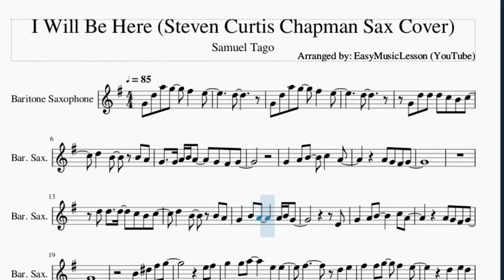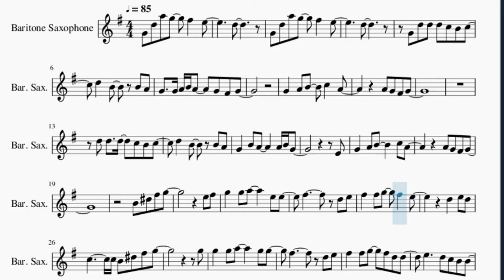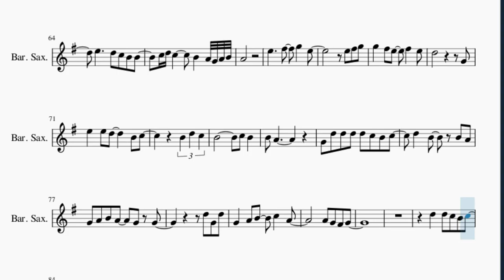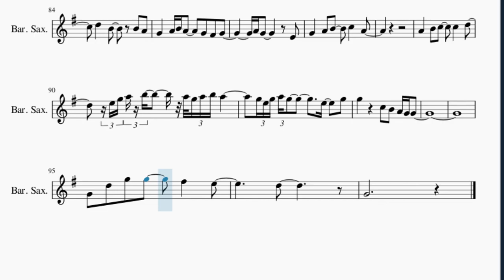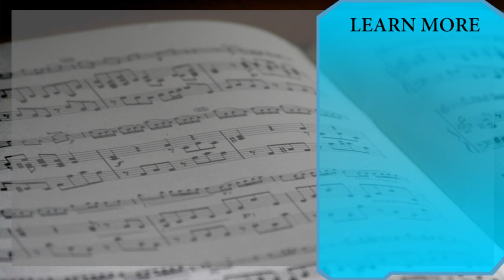Baritone Sax Sheet Music: How to play I Will Be Here (Steven Curtis Chapman Sax Cover)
Here is a sheet music/tab video on the song I Will Be Here (Steven Curtis Chapman Sax Cover) by Samuel Tago on the baritone sax. A baritone sax sheet music arrangement which is transposed to notes that are easily played by baritone sax, for the song I Will Be Here (Steven Curtis Chapman Sax Cover) by Samuel Tago.

EasyMusicLesson2 teaches you to play the your favorite instrument, through well-arranged sheet music so that you too can learn how to play I Will Be Here (Steven Curtis Chapman Sax Cover) by Samuel Tago on the baritone sax as fast as you can. A baritone sax sheet music with backing tracks to help your play the song better.

Chords of Baritone Sax arrangement:
A# Maj   A# Maj   A# Maj   F Maj   G Min   F Maj   D# Maj   A# Maj
C Min   F Maj   A# Maj   A# Maj   F Maj   G Min   F Maj   D# Maj
A# Maj   C Min   F Maj   A# Maj   D Maj   G Min   A# Maj   E Min 7 b5
F Maj   C Min   A# Maj   D# Maj   A# Maj   C Min   D Maj   G Min
A# Maj   C Maj   F Maj   C Min   A# Maj   D# Maj   A# Maj   C Min
F Maj   A# Maj   A# Maj   A# Maj   F Maj   G Min   F Maj   D# Maj
A# Maj   C Min   F Maj   A# Maj   A# Maj   F Maj   G Min   F Maj
D# Maj   A# Maj   C Min   F Maj   A# Maj   D Maj   G Min   A# Maj
E Min 7 b5   F Maj   C Min   A# Maj   D# Maj   A# Maj   C Min
D Maj   G Min   A# Maj   C Maj   F Maj   C Min   A# Maj   D# Maj
A# Maj   C Min   F Maj   G Min   C Maj   F Maj   C Min   A# Maj
D# Maj   A# Maj   C Min   A# Maj   F Maj   A# Maj   F Maj   G Min
F Maj   D# Maj   A# Maj   C Min   F Maj   A# Maj   D# Maj   A# Maj
F Maj   A# Maj   F Maj   G Min   F Maj   D# Maj   A# Maj   C Min
F Maj   C Min   D Min   G Sus 4   G Maj   C Min

Melody notes of Baritone Sax:
G4 D5 A5 G5   F#5   E5
D5
D5
G4 D5 D5 D5 C5 B4 C5
D5   B4   B4 A4
G4   G4 A4 B4 A4   G4 F#4 G4
G4   A4 B4   C5   A4
A4 G4 F#4 G4
D5 D5   D5   C5 B4 C5
G4   B4 A4     A4 B4 G4
E4
B4 D#5 F#5 G5
E5 F#5
G5   G5 A5     E5 E5
C5       C5 B4 D#5 F#5 G5
G5
G5   G5 A5     G5 G5
F#5       D5 E5
F#5   F#5 G5   F#5 D5 D5
E5     D5 C5 B4 B4
C5
C5 B4 A4 G4 G4
G4 D5 G5   F#5   E5
D5
G4   G4 A4 B4 A4   A4 B4 G4
E4
A4 G4 F#4 G4 A4
G4
G4   A4 B4 C5 E5 G5 A5
A5 G5 E5   E5     E4
G4   A4 B4   D5   C5 B4
A4     C5 B4 A4 G4 G4
B4 B4 D#5 F#5 G5
E5 F#5
C5       C5 B4 B5 A5 G5
A5 G5         E5 F#5
F#5   G5 A5 G5   F#5 D5 D5
C5 D5 C5     B4   A4 G4 A4 B4
A4
D5           G4
E5   E5 D5     B4 C5
B4 A4
G4 D5 D5 D5 D5 C5 B4 C5
G4 A4 B4 A4   G4 G4
D5 G4 D5
D5   D5 C5 B4 C5
G4   A4 B4 A4   G4 F#4 G4
A4 G4     E4
A4   B4 C5   C5   D5
E5 G5 A5 B5   A5 G5 A5 B5 A5
G5 E5 G5 A5 G5     E5 G5
G5     C5 B4 A4 G4 G4
G4 D5 G5 G5   F#5   E5
D5
G4